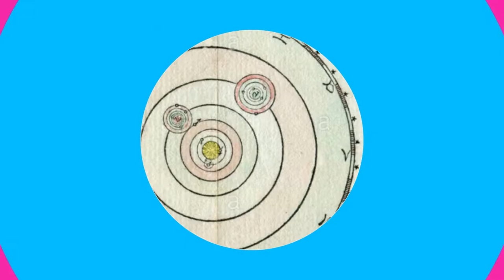Galileo contro il senso comune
Introduzione alla seconda giornata del Dialogo sopra i due massimi sistemi